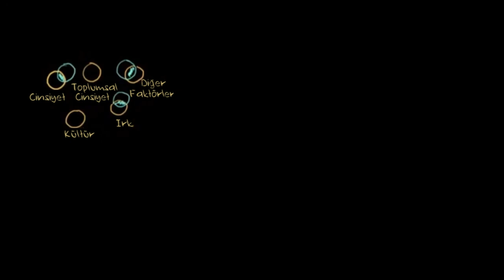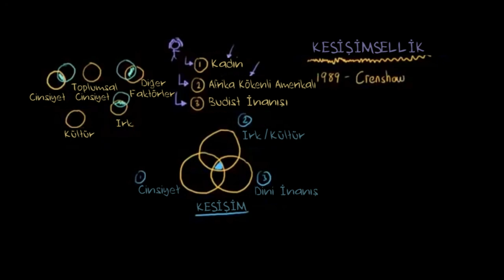Kesişimsellik (Sosyoloji / Sosyal Eşitsizlik)